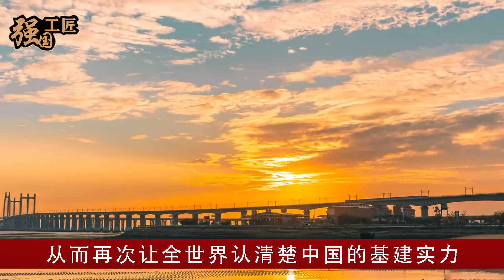中国首条海上高铁成功贯通，时速350公里抵御12级台风，美国民众：吹牛，根本不可能！BBC记者前往现场彻底懵了！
有一个好消息传来，中国首条海上高铁成功贯通，时速高达350公里，能够抵御12级台风。对此美国民众却提出质疑，认为中国根本不可能在如此短的时间内建成海上高铁，然而在通车当天，BBC记者前往现场彻底懵了。那中国究竟如何在海上建造高铁的呢？本期视频就让我们来详细了解一下

中国高铁#海上高铁#中国制造#高铁#泉州湾跨海大桥#中国基建#中国工程#超级工程#基建狂魔#基建工程#大国工匠#大国重器#科普频道#科普知识